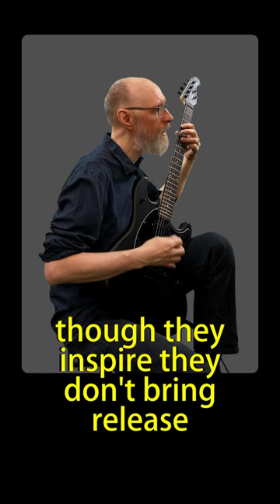indie rock song with guitar fills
I was tempted to re-record the guitars while filming this, as I sound out of practice in the recording. I decided to leave it alone, the looseness seems to fit the overall vibe (plus that time should go to the new "guitar" song I'm about ready to mix).

The excerpt is from "Look at Me" off my 2010 album Den of Maniacs. Full song's at the usual platforms, including Bandcamp

George Lawler on drums.

LYRICS featured here:
what made the fly alive or magnet sing?
these are the things that I would want to be
but the knuckled remnants that claw and cling
and the paper flames I crawl beneath
though they inspire they dont bring release
why won't they let me?

hey you hanging by a twine
I see you dangling there from the other side
are we a frame that along the line
contextualized the wrong design?
are we the frame that in some dark place
turned a vicious act into a masterpiece?

what will I do with myself?
maybe I'll think of it later
maybe we'll all take a rest
now that there's so few of us left
makes my fingers claustrophobic